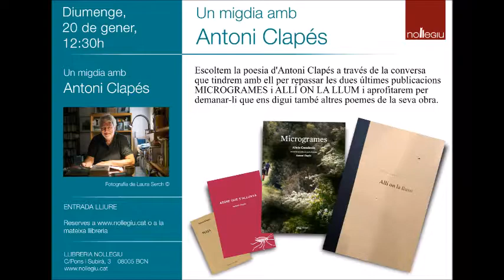Antoni Clapés i Alícia Casadesús diuen MICROGRAMES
Publicat per Llibres del Segle XXI, MICROGRAMES és més que un llibre de poesia. És un diàleg entre poesia i art inserits en el marc de la natura amb la qual es conversa.